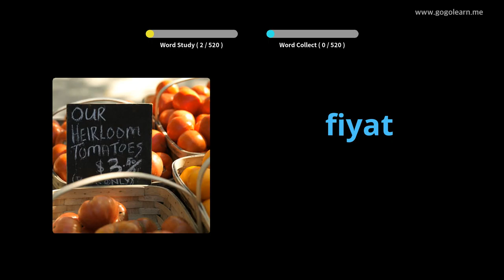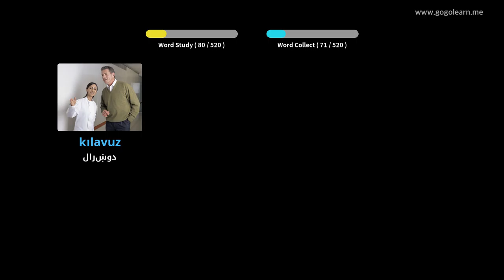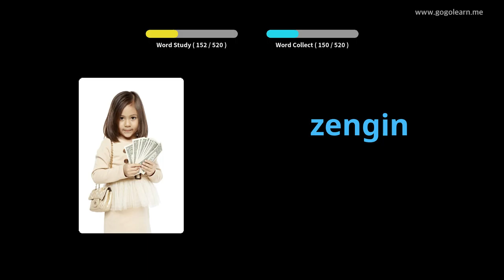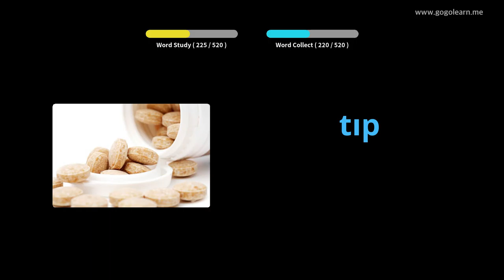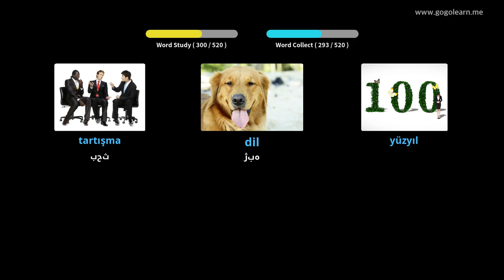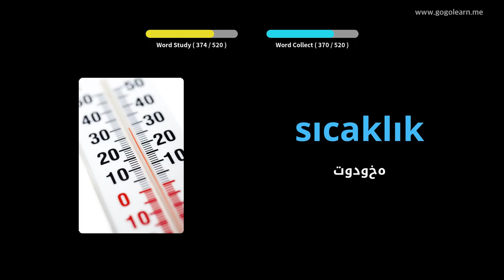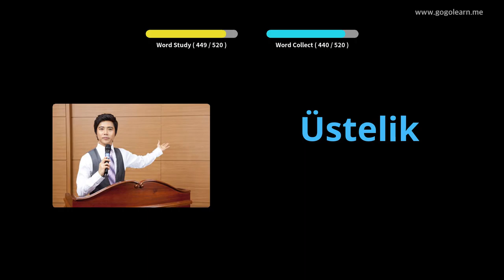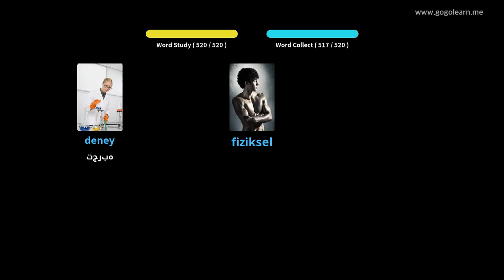د ترکي ژبي لومړني دوهم ښوونځی | Golearn